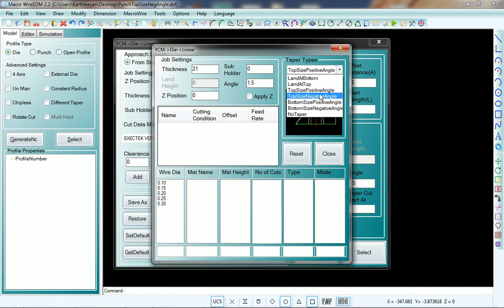Die Top Size Pos Angle(programming support i will do.)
Powerful CAM solution specifically designed to automate the generation of NC codes for CNC wire cut machine.

This platform is mostly preferred and widely used 2D CAD system. Macro Wire uses the latest programming techniques, which provides versatile and ease of use platform for wire cut engineers.

User customizable post processor gives the flexibility to support different type of machines such as MITSUBISHI, MAKINO, SODICK, YCM, EXCETEK, ACCUTEX, JOEMARS, CHMER, AGIE, CHARMILLIES (ROBO FIL), FANUC, HITACHI, ELECTRONICA, ONA, JAPAX, ACT SPARK, ARD, SPM & etc.

Using built in NC config feature, postprocessors can be configured to output programs very close to or exactly the way engineers want